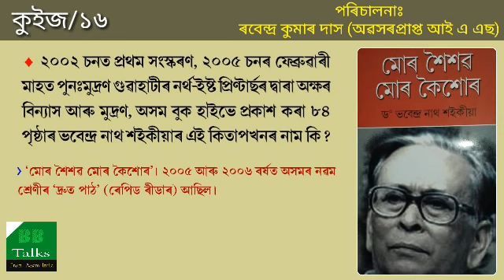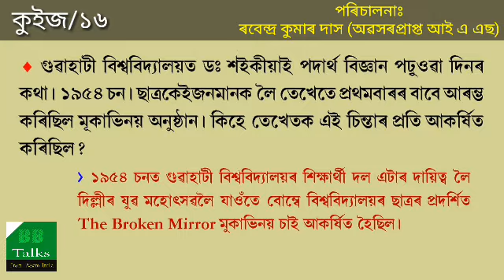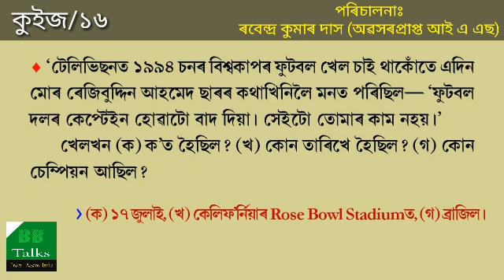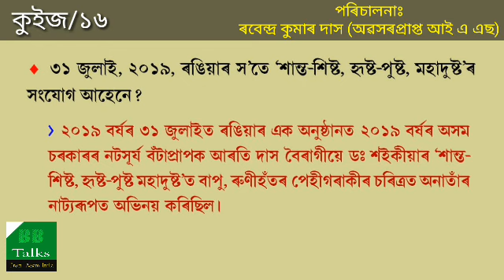কুইজ-১৬/ ডঃ ভবেন্দ্ৰ নাথ শ‌ইকীয়া (Quiz-16/ Dr Bhabendra Nath Saikia)